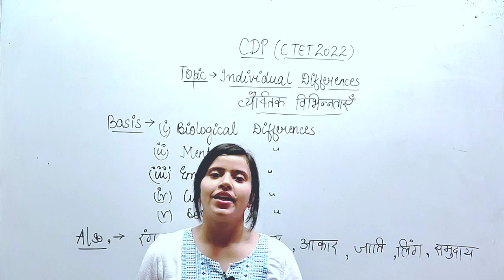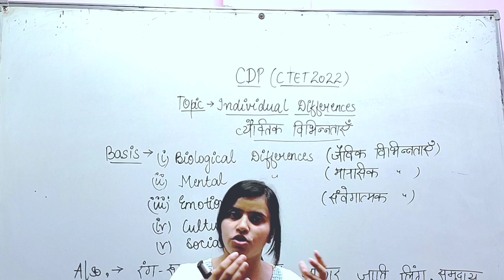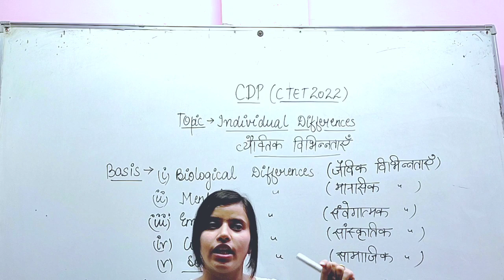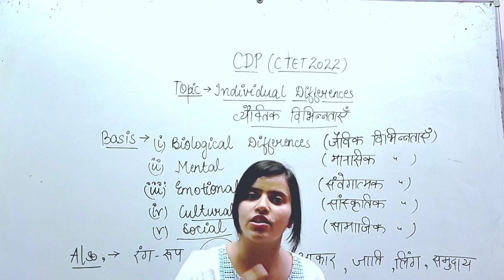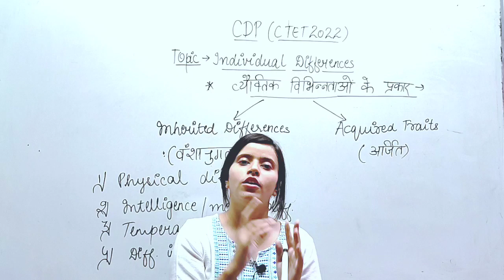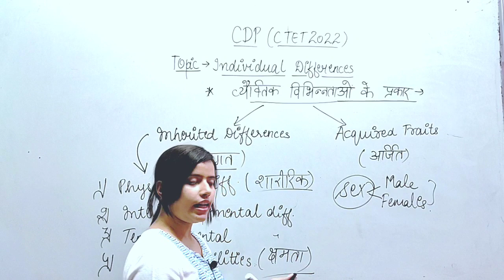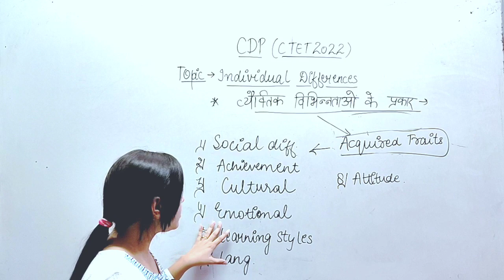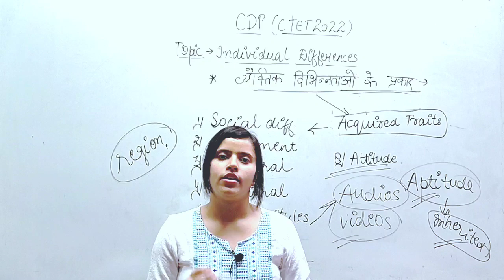CTET Series | Individual Differences | Class-09 by Shraddha Malik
Hello friends, this is Shraddha Malik from SKY COMPETITION CLASSES.
is video mei hmne discuss Kia CDP(Child Development and Pedagogy) topic - Individual Differences for CTET, DSSB, KVS, UPTET MPTET, HTET, AWES, STETs.

Our Channel:
Sky Competition Classes is an Educational channel on YouTube, where we prepare for one-day exams such as CTET, UPTET, REET, Up Police, Lekhpal, VDO, UP SI, etc.

Here on Sky Classes, we cover multiple subjects for all these one-day exams e.g Mathematics, Hindi, Geography, History, Political Science, Reasoning, English, Biology, Physics, Chemistry, Computer, etc.